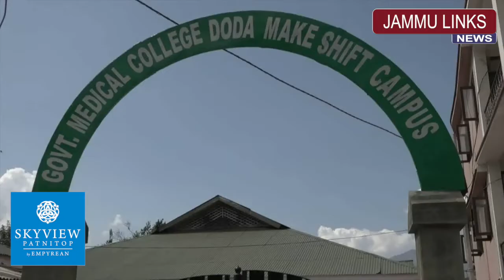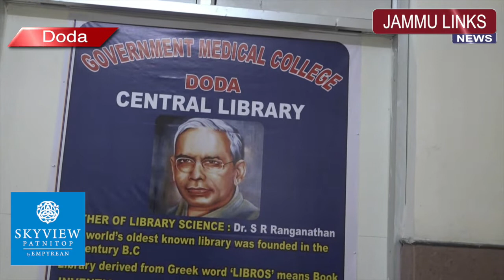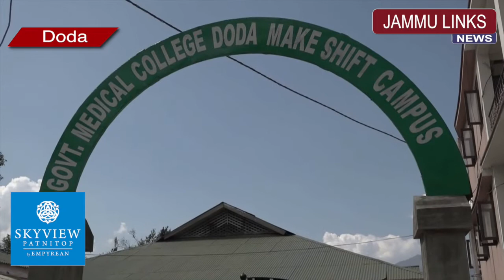DDC Doda visits GMC Doda make shift campus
JAMMU LINKS NEWS | District Development Commissioner Doda, Dr Sagar D Doifode today visited Government Medical College Doda Make Shift Campus, an associated hospital of GMC Doda and enquired in detailed regarding all the arrangements for soon to be starting first batch of MBBS. He visited various sections of the college including Anatomy, Biochemistry, Physiology Labs, Dissections Halls, Lecture Halls and Central library. During the visit, he was accompanied by Principal GMC Doda, Manager JKPCC and other officials.